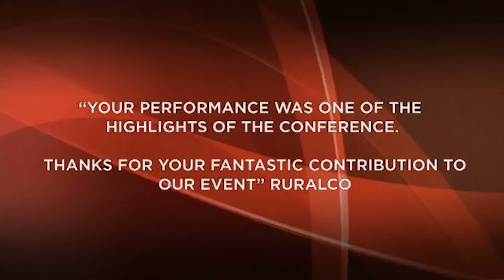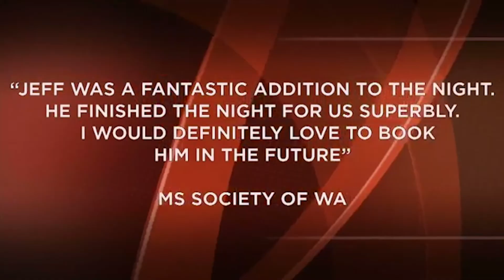Jeff Green - Comedian, After Dinner Speaker, MC - MC Showreel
Award-winning British comedian Jeff Green has become a well-known TV and radio personality since his first performance here in 1996. With over 30 years on the comedy circuit under his belt, he is demonstrably one of the most sought-after comedians in the country. He is also in high demand in the UK, Europe and Asia – his stand-up comedy background is impressive: A solo West-End season and three full length UK TV comedy specials as well as a BBC Radio 2 comedy series The Green Guide To Life which attracted audience averages of over 3 million radio listeners.

Amongst his many Australian TV credits are Spicks and Specks (ABC), Good News Week (Ten) and numerous appearances on the Melbourne Comedy Festival Gala (Ten). More recently two of his stand-up specials Jeff Green – Up West and Back From The Bewilderness were shown on consecutive prime time Saturday night ABC 1.

He is astonishingly adroit at creating purpose-built content for corporate bookings, and also comes armed with two keynote speeches which have proven hits time and time again. Jeff is also a best-selling author with his books selling over 300,000 copies.